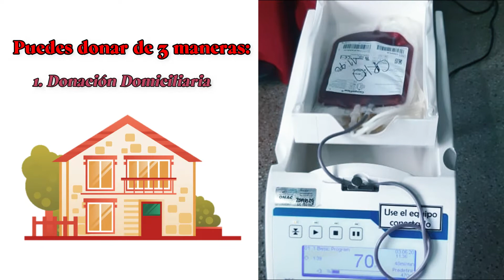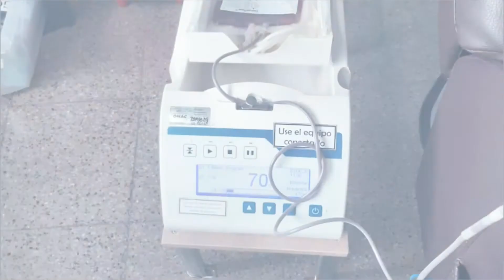Proceso para la donación de sangre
¿Alguna vez te has preguntado cómo es el procedimiento para donar sangre durante la pandemia por COVID-19 en nuestro país? ¡ACOEEN te explica cómo! Ahora, más que nunca, nuestros centros de donación en todo el país te necesitan.

Al donar ayudas y te ayudas a ti.